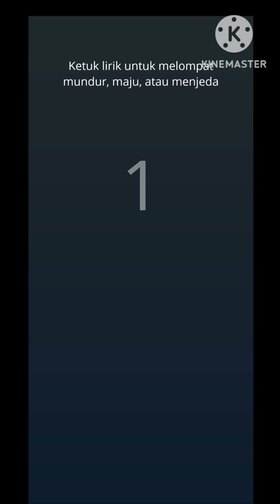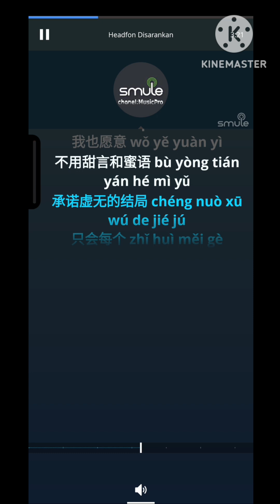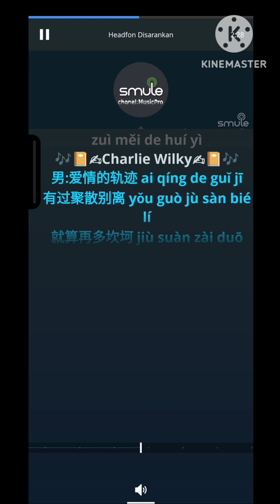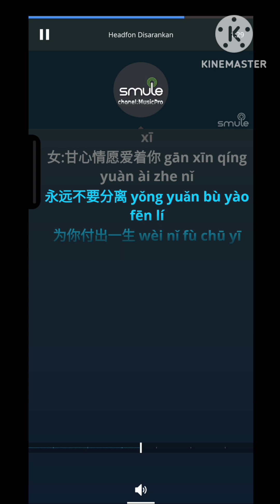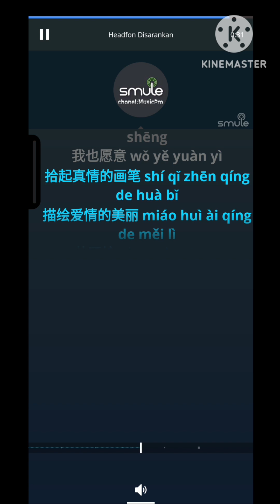Gan Xin Qing Yuan Ai Zhe N_ duet ( tanpa suara cowok)